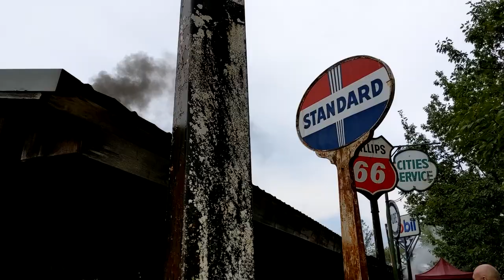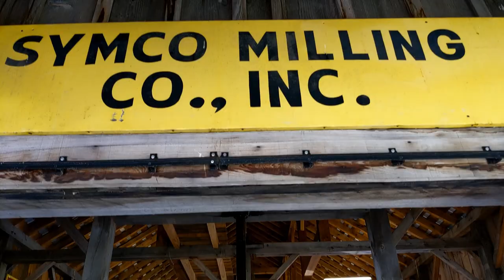Symco Weekender 2020 Car Show / Pinups / Burnouts / Music & More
Symco Weekender is a traditional rod & custom show with a host of other events running through the weekend. This show is one to see for the cars and the venue which has to be one of the coolest around.

- Mini Bike Races
- Pin Up Contest
- Mini Bike Burnout Contest
- Hot Rod Burnout Contest
- Live Bands & Food

Straight 200bpm Rockabilly Backing Track (loop) in the key of E
Played on a Gretsch G5120 with Alnicoil GT pickups

Free Rockabilly Music | Wild Wild Baby Get Your Free Songs
Original Rockabilly  Performed By The Nervous Fellas